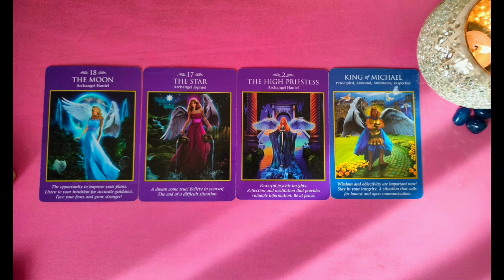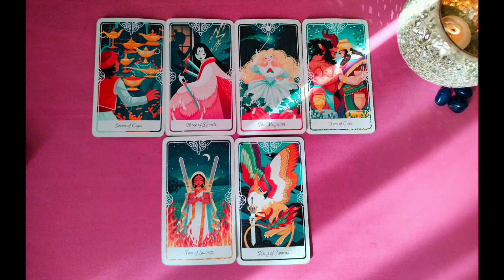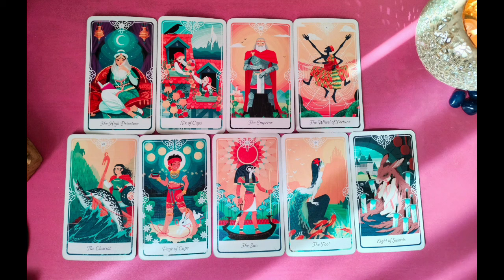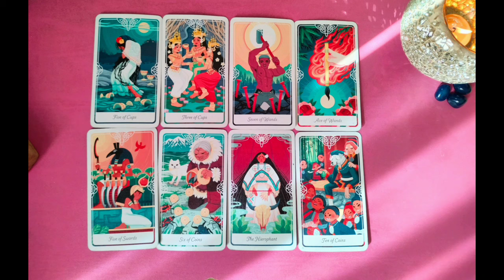CURRENT ENERGY DIVINE MASCULINE/FEMININES#twinflame#nextaction